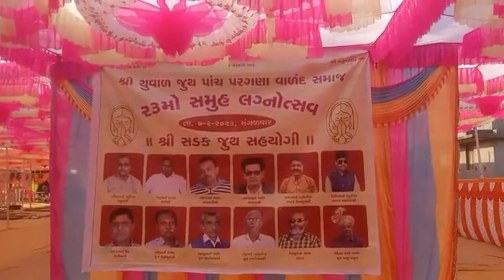વિરમગામ તાલુકાના સચાણા ગામે ચુંવાળ જુથ પાંચ પરગણા વાળંદ સમાજનો 23મો સમૂહ લગ્નોત્સવ યોજાયો